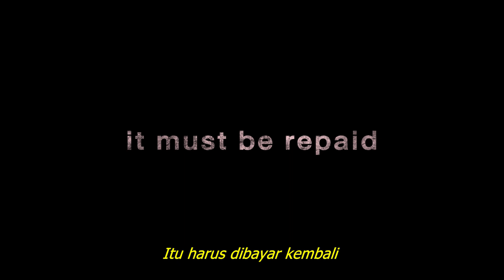The Promise - Thai Movie - Trailer - Indonesian Subtitle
Copyright : GDH 559 Company Limited (Entertainment)
Channel: GDH